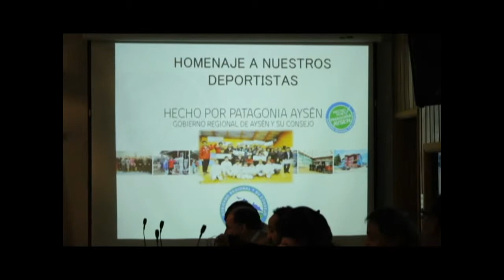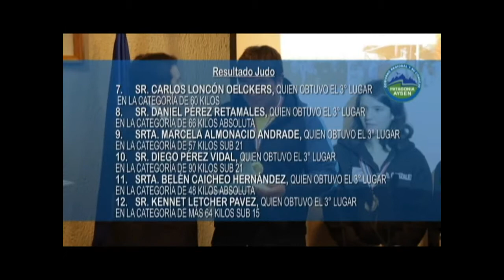Reconocimiento Deportistas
ENFOQUE INFORMATIVO - VIERNES 05 DE JULIO